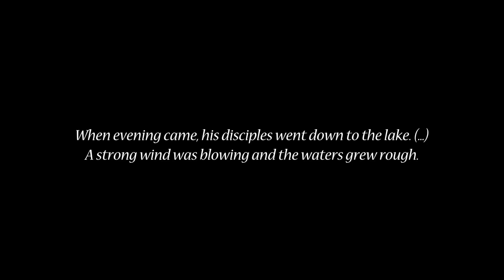Jesus Walks on Water | Sandy Tales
Friends of Jesus were in a boat, stuck in a heavy storm, and they encountered a ghost. Well, they thought it was a ghost, but actually, it was Jesus walking on the water to silence the storm. Peter dared to walk on the water too but wasn't able to keep walking because of fear of the wind and the waves. Another incredible story of Jesus, told by a sand artist.